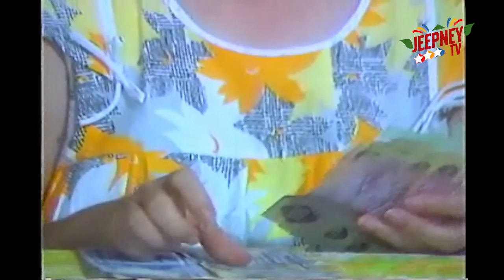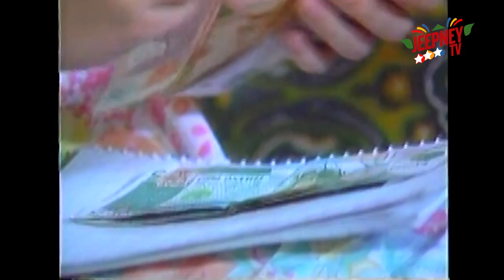The Maricel Drama Special: Karugtong ng Pusod feat. Lito Pimentel [FULL EPISODE]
The Maricel Drama Special presents Karugtong ng Pusod feat. Lito Pimentel [FULL EPISODE]